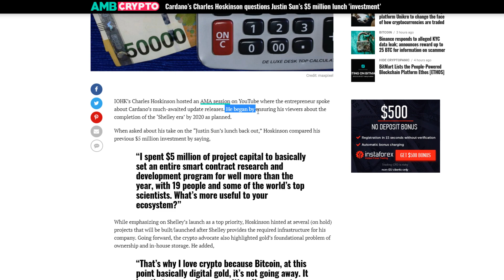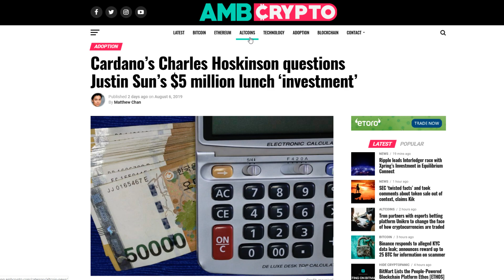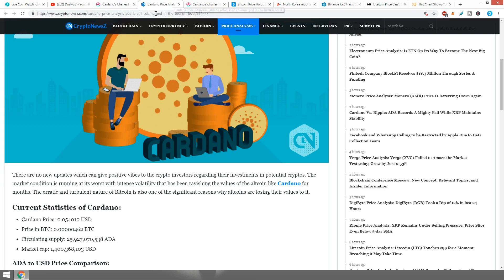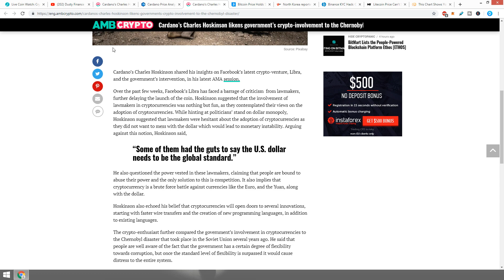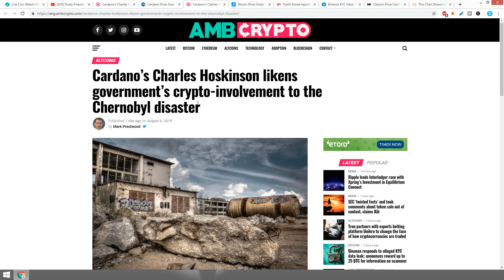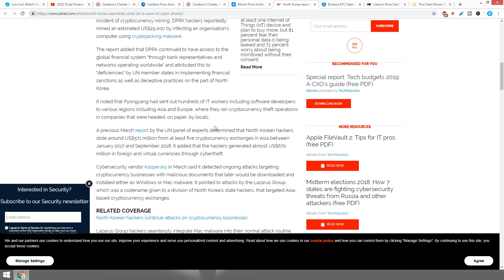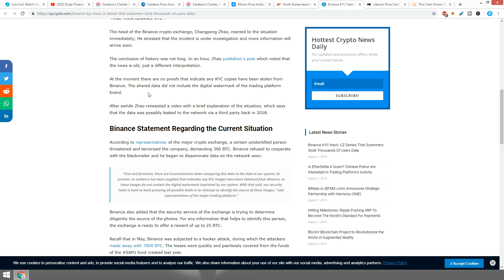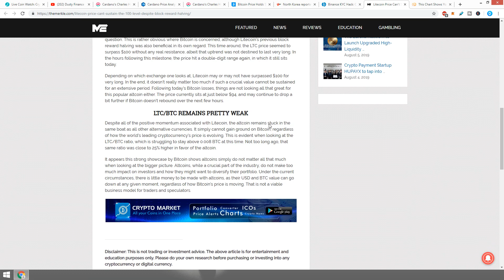What's Going On With Cardano ADA Price, Charles Hoskinson vs Tron TRX, Alleged Binance KYC Hack